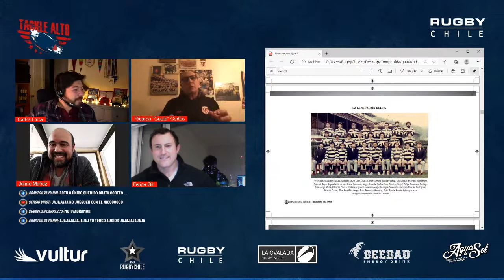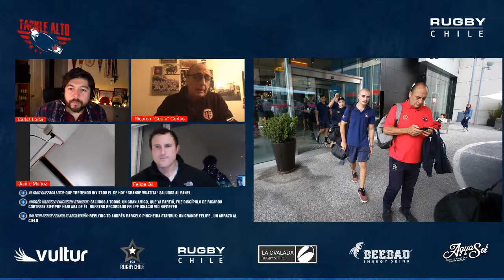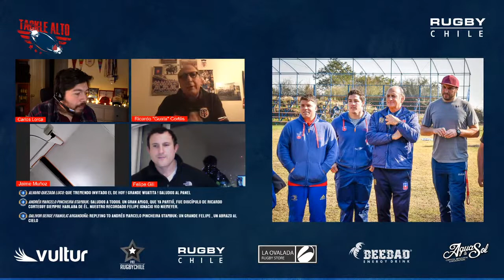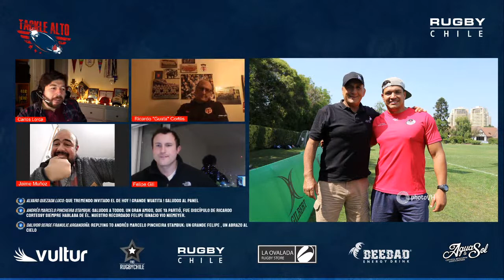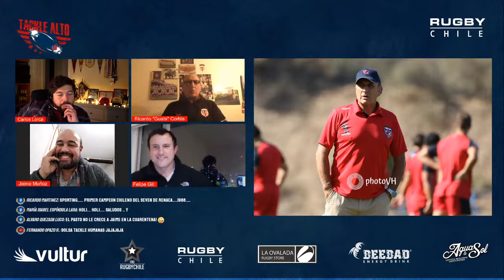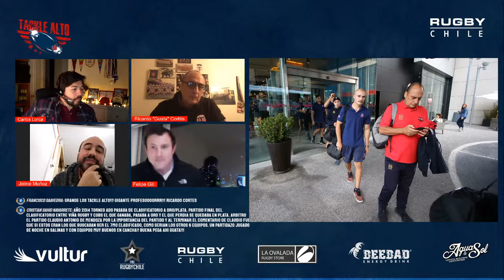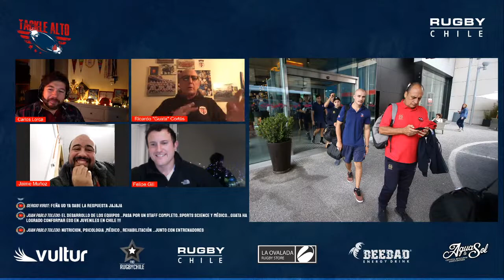Tackle Alto capítulo 13 | Invitado Ricardo "Guata" Cortes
Todo el acontecer nacional, en una buena conversación.

Tackle Alto es posible gracias a La Ovalada Rugby Store, Bee Bad, Cerveza Agua y Sol, Pro Rugby Chile, Vultur y Rugby Chile.

Cubrimos rugby chileno desde Arica a Punta Arenas, de Cordillera a Rapa Nui. Somos el medio de comunicación de la ovalada de Chile.